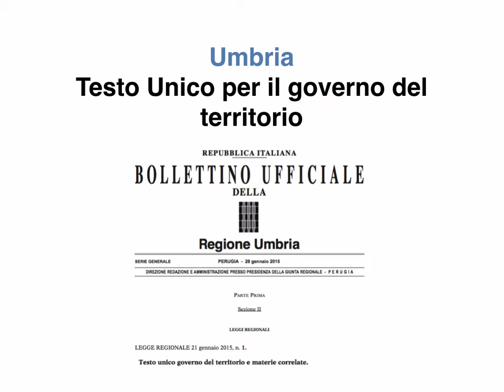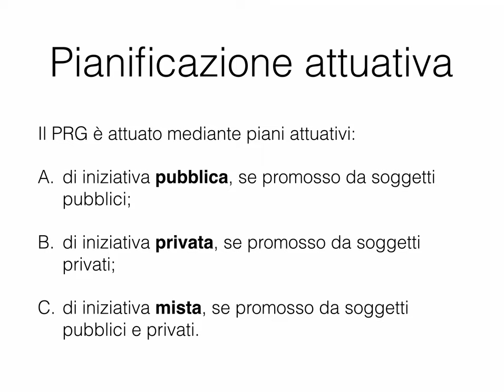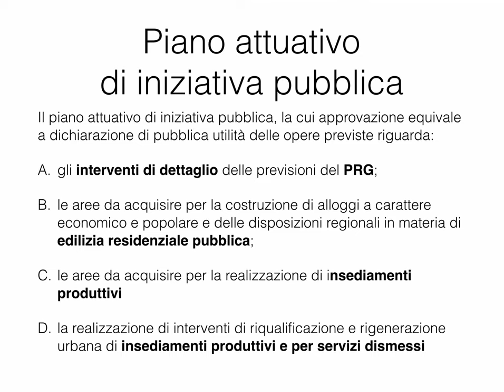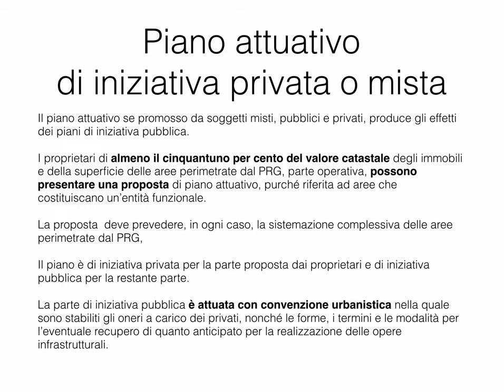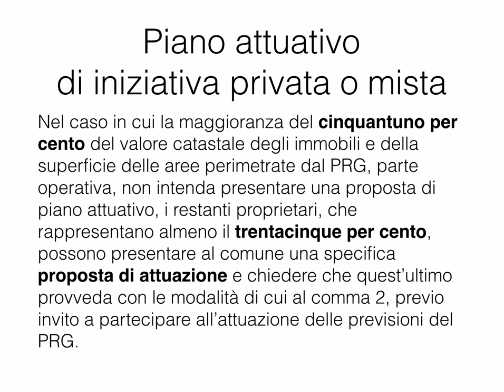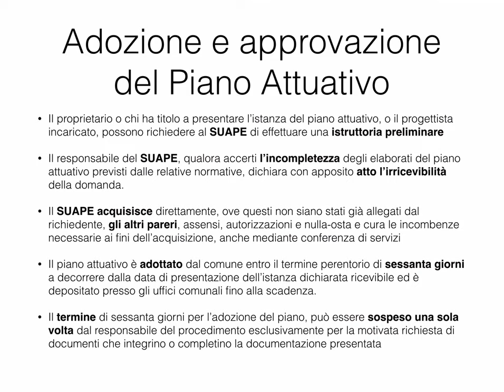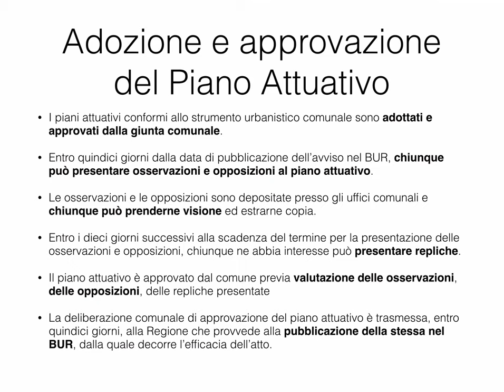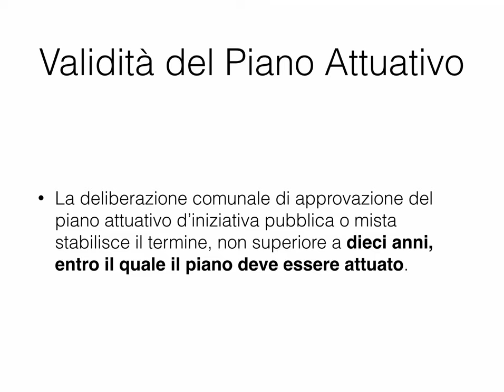Umbria - Legge Regionale 1/2015 - Piani attuativi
Panoramica dei Piani Attuativi così come previsti dalla Legge Urbanistica della Regione Umbria n. 1 del 2015